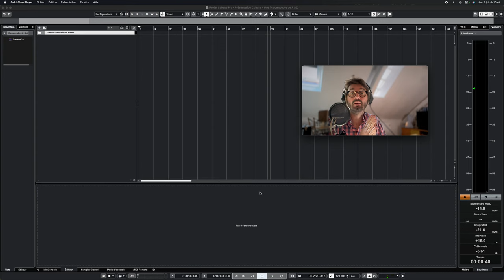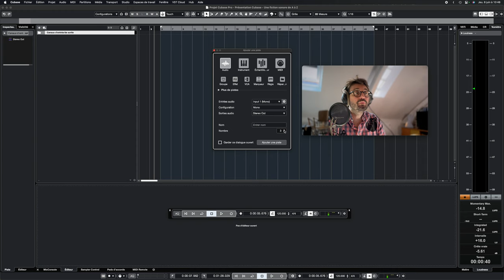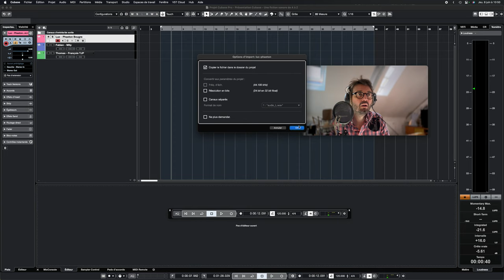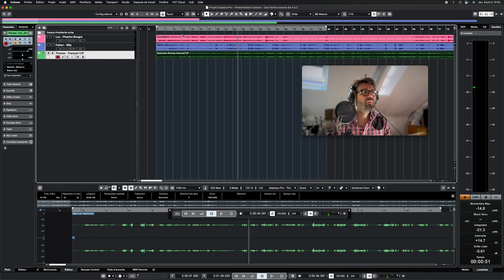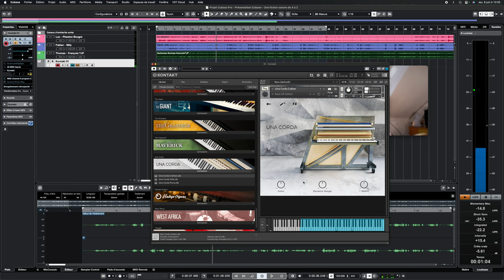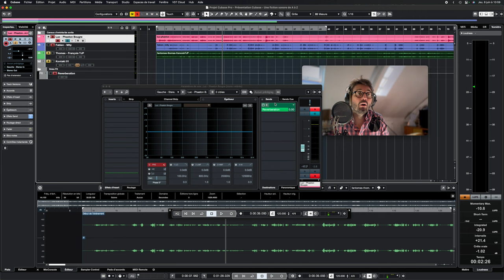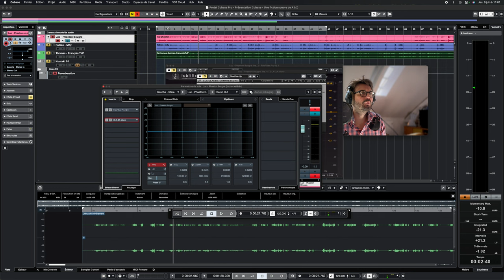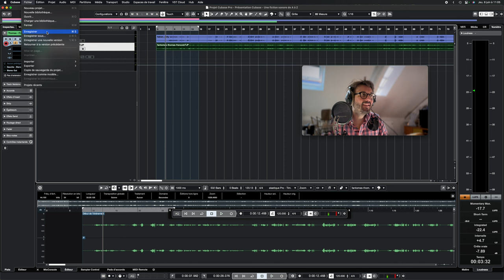Une fiction sonore de A à Z - 10 - Présentation rapide de Cubase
Une présentation rapide qui montre plus de pratique que de théorie (on aura l'occasion d'y revenir ensuite) pour que vous puissiez vous familiariser avec le logiciel que j'utiliserai dans tous les tutos à venir.
J'espère que cela vous intéressera, n'hésitez pas à poser des questions en commentaire.

Retrouvez tous les tutoriels Une Fiction Sonore de A à Z, à cette adresse